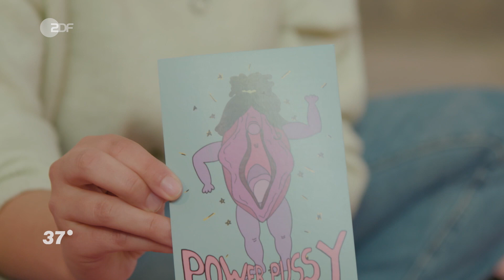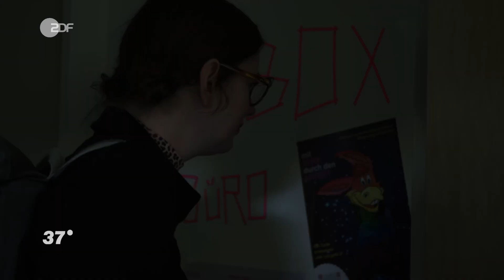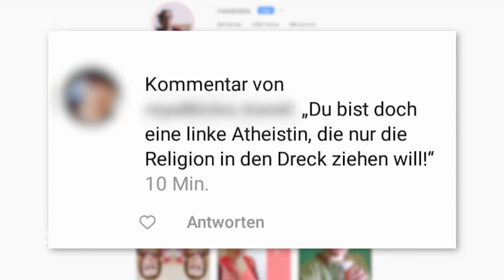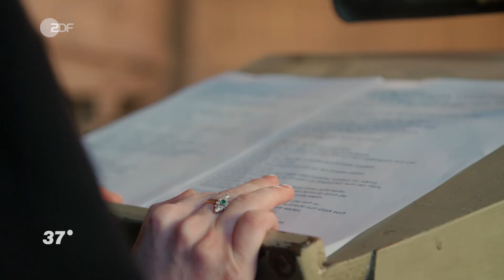"Gott darf auch weiblich sein!": Wie Lena die Kirche reformieren möchte I 37 Grad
Für Lena ist Gott mal ein Er, mal eine Sie, mal ein geschlechtsloses Wesen. Lena hat ihr eigenes Bild von Gott und hat sich vorgenommen, als Pfarrerin die Kirche von innen zu reformieren.

Feministin und Pfarrerin - ist das miteinander vereinbar? Klar, sagt Lena. Die 30-jährige lebt in Berlin und ist Pfarrerin aus Leidenschaft. Sie will "zu den Menschen gehen, so wie Jesus Christus es einst tat", sagt sie. Dass sie Pfarrerin werden würde, war nicht von Anfang klar. Während ihres Mathematikstudiums merkt sie, dass ihr die ehrenamtliche Tätigkeit in einer evangelischen Gemeinde mehr Spaß macht als ihr Studium. Daraufhin beschließt Lena, ein Theologiestudium dranzuhängen. Ihr Stil als Pfarrerin ist eindeutig feministisch. Lena hat ihr eigenes Bild von Gott: “Ich finde es nicht falsch, sich Gott männlich vorzustellen, aber dann will ich ihn mir auch weiblich vorstellen dürfen”, erklärt sie. Um möglichst viele Menschen zu erreichen, kann man Lena nicht nur in der Kirche treffen, sondern auch im Internet. Neben Gottesdiensten, Taufen und Beerdigungen betreibt Lena zusammen mit anderen Frauen einen YouTube-Kanal, auf dem sie über christliche und feministische Themen redet. Für die feministischen Inhalte bekommt sie immer wieder Kritik und Hassnachrichten. Doch Lena bleibt sich selbst und ihrer Art treu. Ihr Ziel: Alle Menschen sollen sich in der Kirche willkommen, sicher und gleichwertig fühlen.

Die ganze Doku “Oh mein Gott, ich glaube!” findest du

Regie:  Matthias Wolf
Kamera: Jens von der Osten, Jurek Wieben
Ton: Emily von der Osten, Marco Sanchez, Oliver Drüppel
Schnitt: Hartmut Rosemann
Redaktion ZDF: Katrin Müller-Walde, Uschi Hansen
Produktion strandgutmedia: Sandra Hellmann, Anja Missing
Produktion ZDF: Steffen Heinemann, Marion Kempe